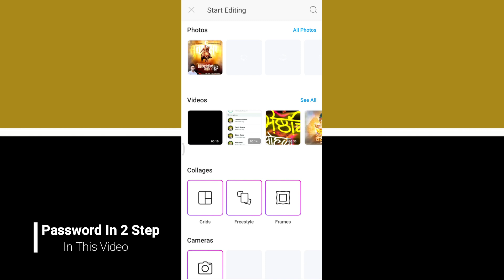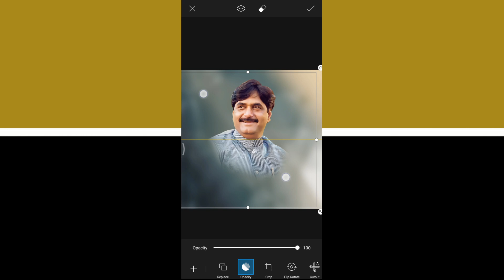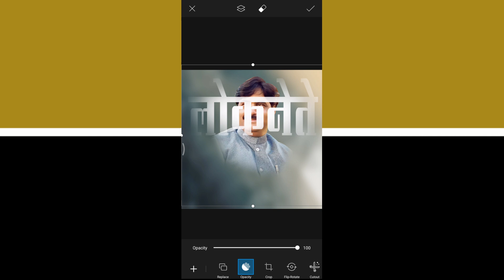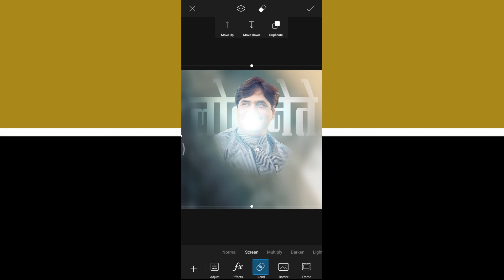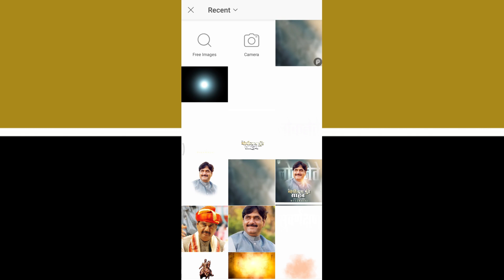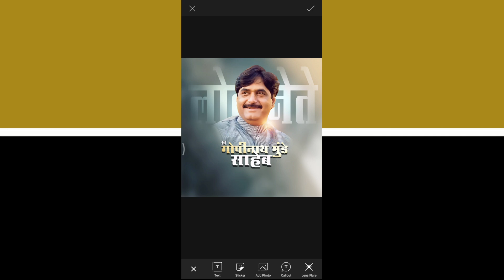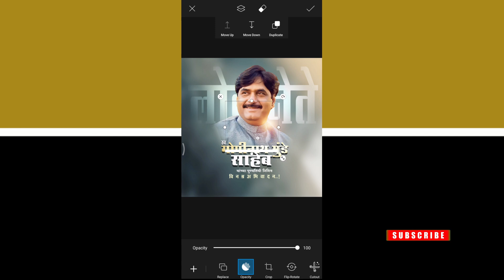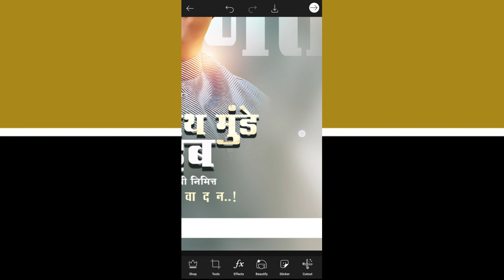Gopinath Munde Punyatithi Banner Editing | Gopinathraoji Munde Saheb Punyatithi Banner in Picsart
Gopinath Munde Punyatithi Banner Editing | Gopinathrao Munde Saheb Punyatithi Banner in Picsart
Gopinathraoji Munde Saheb Punyatithi Banner...Birthday Banner desing in photoshop. Video editing in kinemaster. birthday banner design. jayanti banner design. banner design concept. video editing concepts. poster design...detail tutorial on graphics design. learn photoshop, picsart, kinemaster...

video avdla asel tr like kra mitranno...tevdch success bhetlya sarkh vatat bhavanno...

Password 2 step madhe video mdhe dilela aahe video skip n krta purn paha

पासवर्ड २ स्टेप मध्ये विडीओ मध्ये दिलेला आहे...आणि पुर्ण  Letters Capital मध्ये आहे.
दोन्ही Password ला Without space Combine  करुन टाका..
      MATERIAL ONLY FOR PERSONAL USE NOT ON YOUTUBE